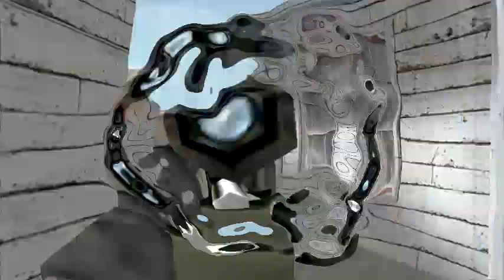Crossfire Movie 2013